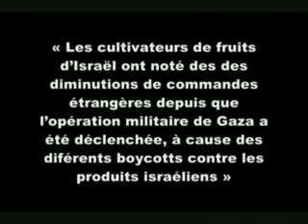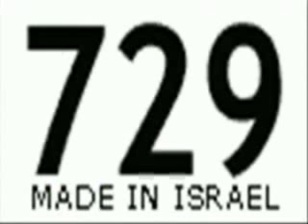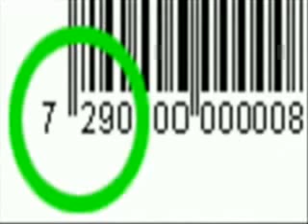attention aux produits terroriste israélites